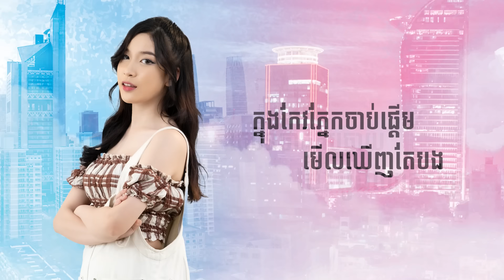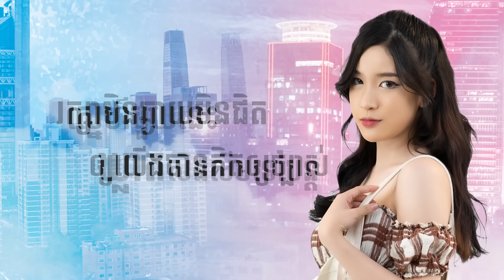SK - រក្សាគម្លាត (Lyric Video)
ស្នេហ៍ឆ្លងភាសា Official Soundtrack

និពន្ធទំនុកច្រៀង: Darex Wa
និពន្ធបទភ្លេង: STEP
សម្រួលតន្រ្តី: Daravit Piano Classic
កាត់ត: Eang Song